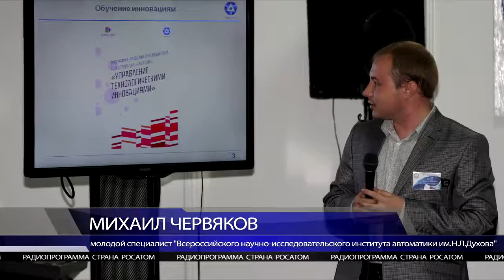Молодые инноваторы Росатома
Подробности 13 сентября в радиопрограмме "Страна Росатом".